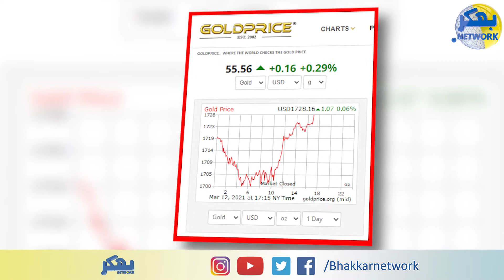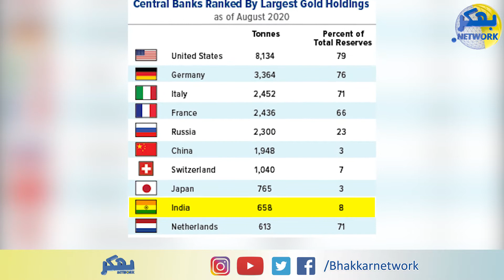How many Golds Reserves In The World | What is the total cost of gold reserves? | Bhakkar Network